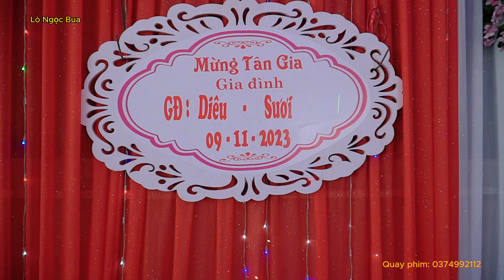Lễ Tân Gia Cảm Động Rơi Nước Mắt. Mừng Tân Gia Ông Bà Diêu - Sươi Bản Lè, Tông Cọ, Thuận Châu